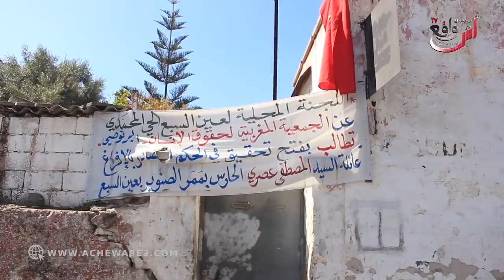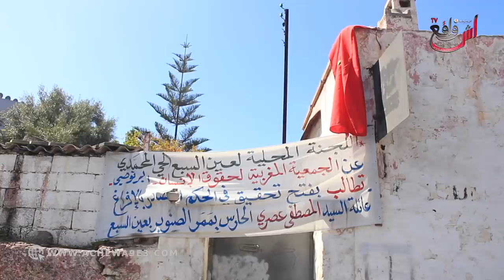اغمااءات ومشاهد صاادمة لحظة إفراغ أقدم فيلا بعين السبع:نمشيو نعيشو مع الليهود وميديروش فينا هاد حالة